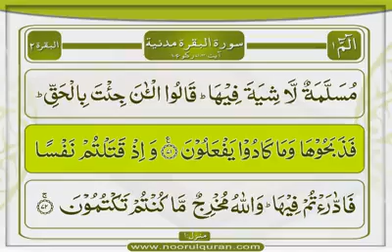Surah Baqarah | Tafseer Part 79 | Dars 104